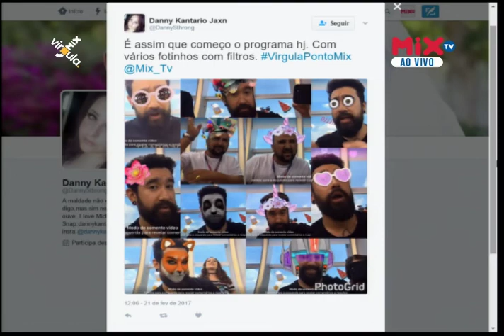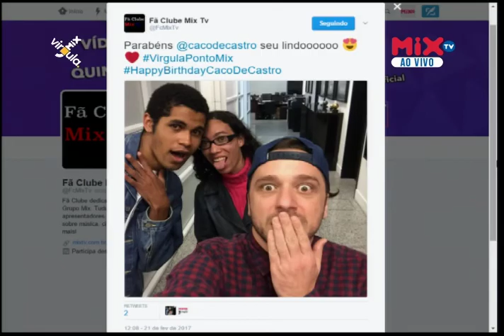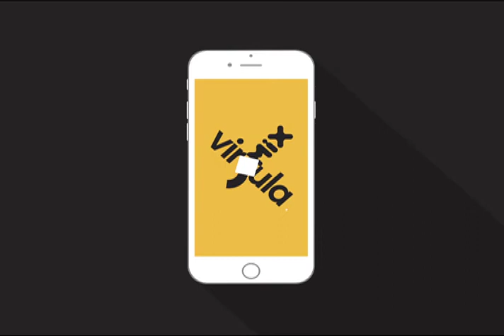Vírgula.Mix | Momentos (21/02) Part. Banda Uó